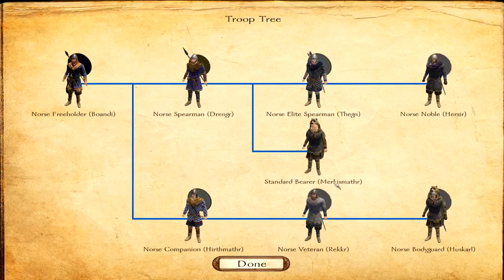Ep. 3 - Adda - Viking Conquest Reforged Edition - Mount & Blade Warband DLC